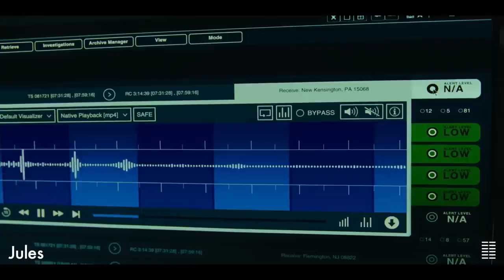JULES Trailer 2023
A man's quiet life gets upended when a UFO crashes in his backyard in rural Pennsylvania. As he befriends the mysterious extraterrestrial, things start to get complicated when two neighbors discover it and the government quickly closes in.